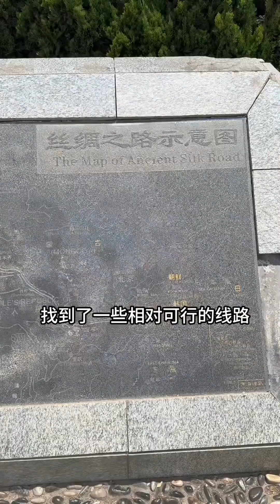今天來到了八戒的丈母娘家！高老莊果真還有翠蘭飯店！旅遊